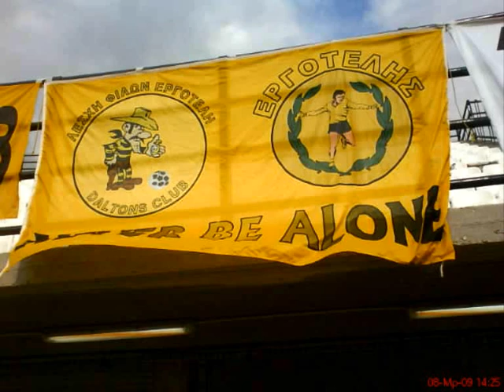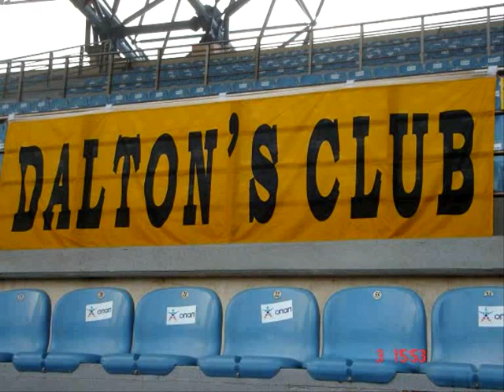ΑΝΤΗΕΜ THE DALTON'S CLUB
DALTON'S CLUB ERGOTELIS
Official Page Daltons Club Facebook and Twitter